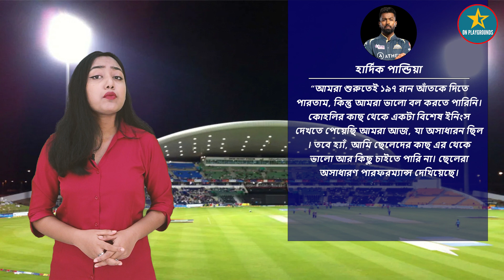ম্যাচ জিতেও অসন্তুষ্ট GT অধিনায়ক Hardik Pandya - বোলারদের নিয়ে করলেন কড়া সমালোচনা | IPL 2023 Updates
LINKS